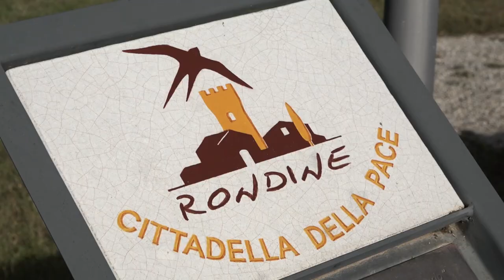Il principe Alberto II di Monaco visita Rondine Cittadella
Visita del principe Alberto di Monaco alla Cittadella della Pace di Rondine.
E' così proseguito il week end aretino per il principe monegasco, pellegrino per l'occasione sulle tracce della madre Grace Kelly.
Dopo la visita al Santuario de La Verna, in occasione dell800esimo anniversario delle Stimmate di San Francesco il sovrano alla cittadella ha voluto conoscere gli studenti, i protagonisti del cosiddetto "metodo Rondine" per la risoluzione dei conflitti.